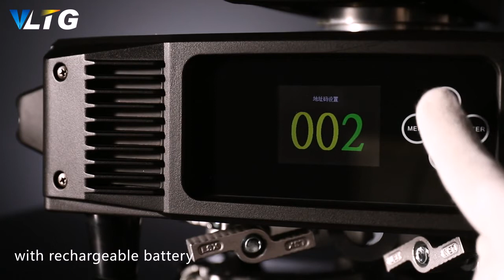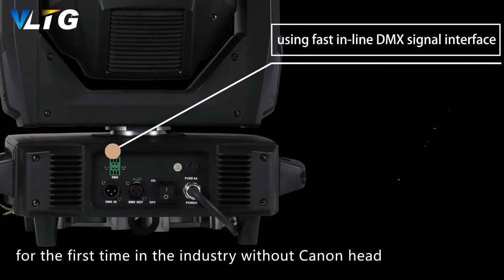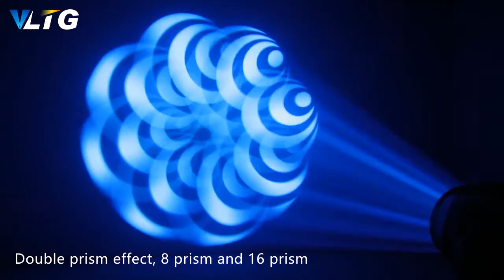VLTG TV N380BSW Beam Spot Wash Moving Head Light 3in1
We are VLTG Stage Lighting Co., Ltd., professional in producing stage lights.

How does the lamp look？
The cover of this light is made of the 1st hand plastic, it is fireproof and dust-proof too.Exquisite appearance, high-end atmosphere
About the cooling system？
Don't worry about that. We used 2 imported iron fan, so the cooling of this light can go very fast. Easy to solve your heat dissipation problem.
How about the effects of the light?
11 color chips + white light, any half-color effect, rainbow effect with bidirectional rotation.
1 fixed gobo plate: 14 gobo pieces + white circle, with pattern jitter and pattern arbitrary positioning function.
1 rotating gobo plate: 7 gobos + white circle, with pattern jitter and pattern arbitrary positioning function.
2 prism disks: prism 1: eight prism, prism 2: sixteen prism, can be rotated and superimposed in both directions 2 prism discs can be used in superposition.

Want to get more information with our company,please check the